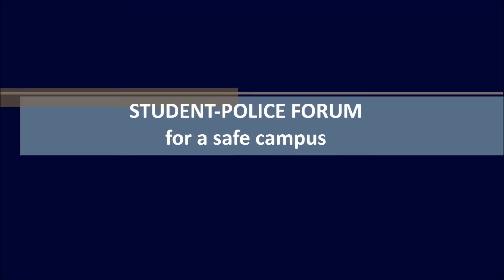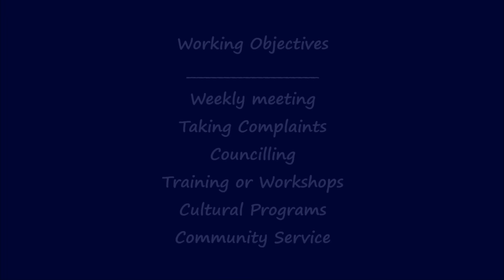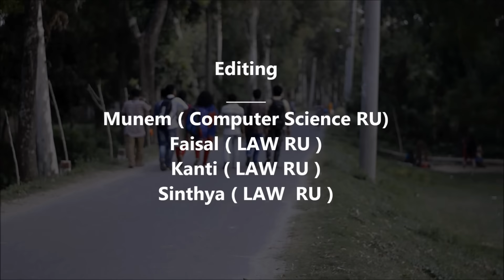Making the Campus Safe With Student Police Forum A short film